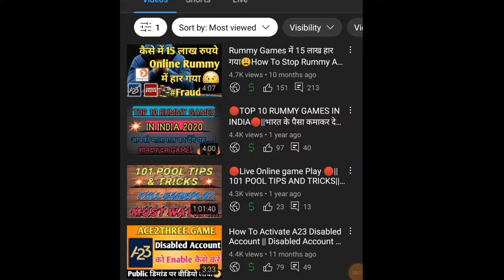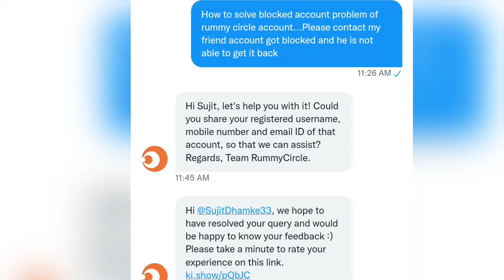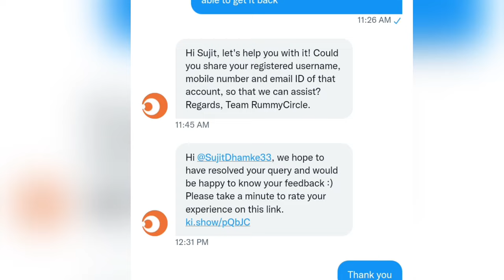How To Solve Blocked Player/Account Problem? 100% Problem Solve💯🥰🤝💥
(Sign Up Bonus 28 Instant 😍✅Unlimited acccount)

rummy circle block player
rummycircle ad
rummycircle tournament
rummycircle kaise khele
rummy circle withdrawal problem
rummycircle app
how to open new rummycircle account
rummycircle withdrawal problem
rummy culture hacking tricks
rummy circle withdrawal problem kyc
 rummy circle rummy circle customer care number

rummy card game tricks

how to download rummy circle game,

rummy my 11 circle,
my 11 circle rummy tricks,
rummy 11 circle,
my 11 circle me rummy rumble kaise khele,
my 11 circle rummy club,
my 11 circle rummy hack,
my 11 circle pool rummy kaise khele,
how to play rummy in my 11 circle in kannada,
my 11 circle rummy tournament,
 2000 bonus malayalam,